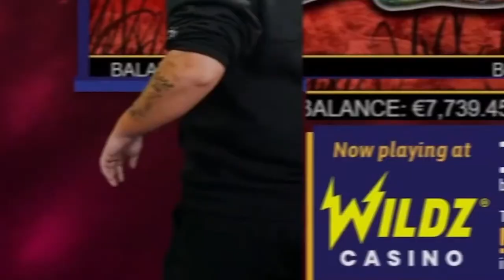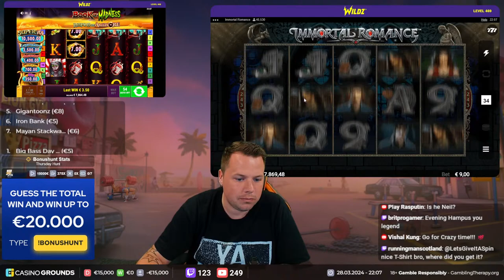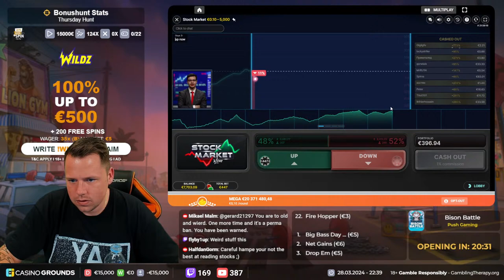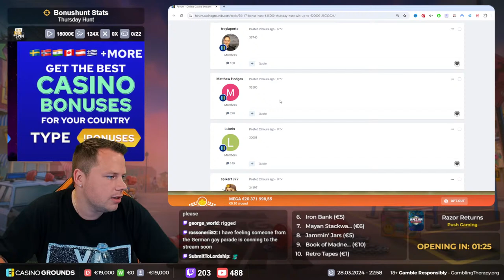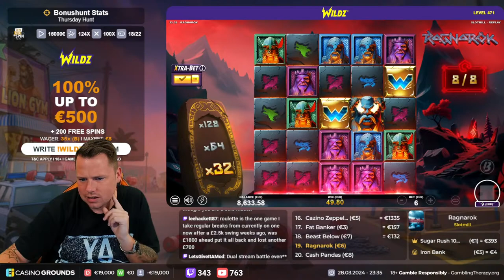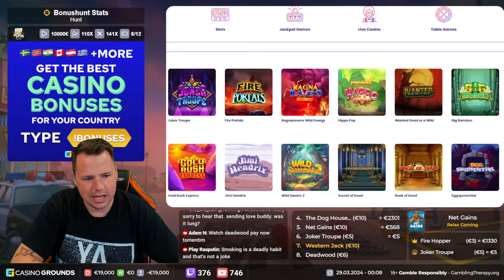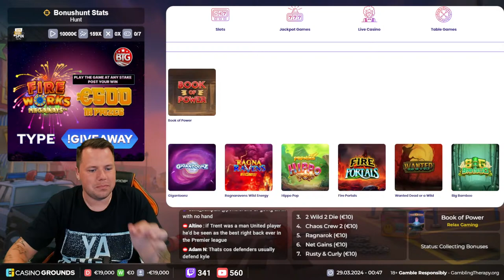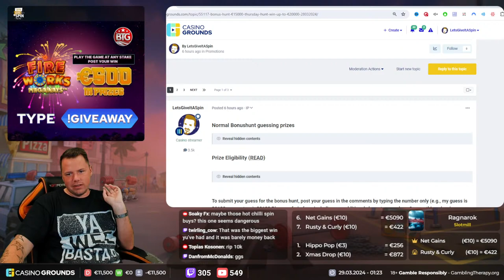🛑INSANE HIGHSTAKE BONUS OPENING🛑!Giveaway To Take Part In Our Giveaways🛑